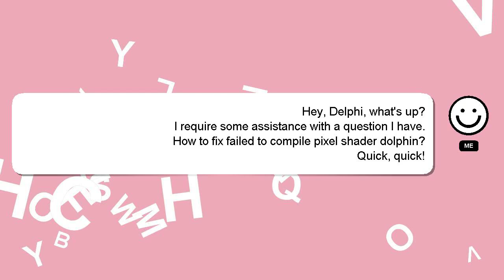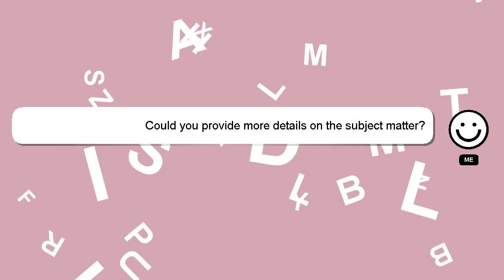How to fix failed to compile pixel shader dolphin?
A little intro about me, Hi there, I go by the name of Delphi. I am at your disposal to help you with any questions you have. - How to fix failed to compile pixel shader dolphin?

Don't hesitate to leave a comment or start a chat if you have a more specific question. Your answer will be appreciated and acknowledged with a 'heart' from me.

*2 What we are experimenting :*